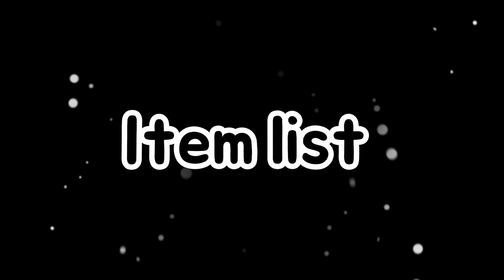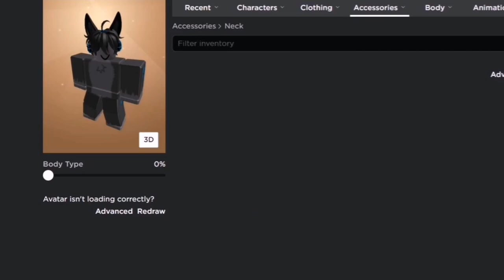Jammer Cosplay Outfit​ | Kaiju Paradise #4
Welcome back to my another video (Cosplay and be impostor series)
Well i've already making protogen, fedora , shark and now it's time for making jammer cosplay , so yeah i'd like to cosplay and making outfit like this so i hope you are enjoy my video !
Note : I have a fever and it get worse everytime so im sorry for late !
Item list :
Jammer (You can use different item for your avatar)
Time Stamp
00:00 Intro
00:25 Item list
00:45 Dress Up
02:05 Jammer Outfit Showcase
02:30 Testing skin and Walking around
04:40 Outro